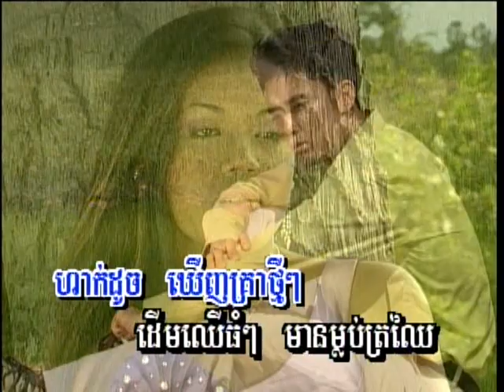Cambodian Music - Khmer Song - ចម្រៀងខ្មែរ -ខារ៉ាអូខេ - Oral Blue Mountain vol 1 9